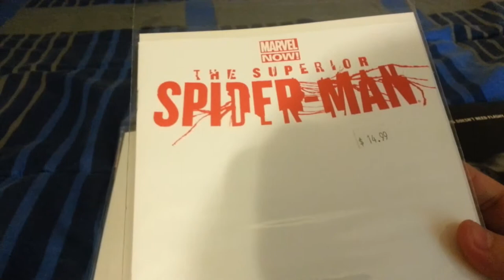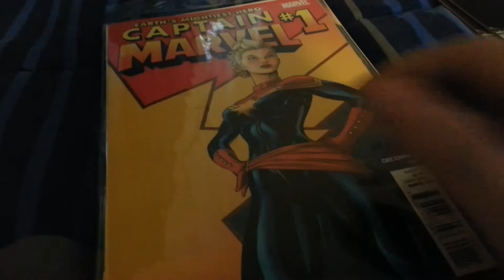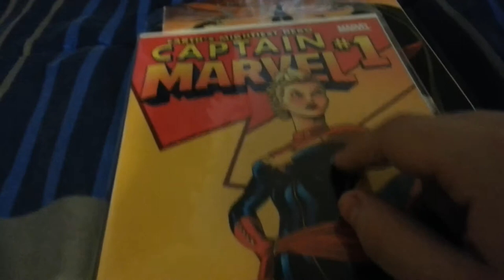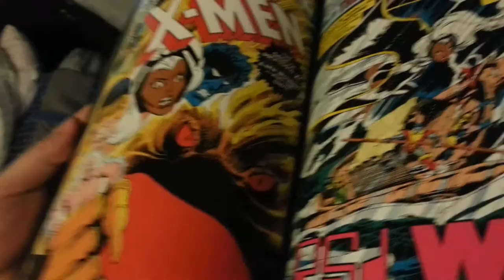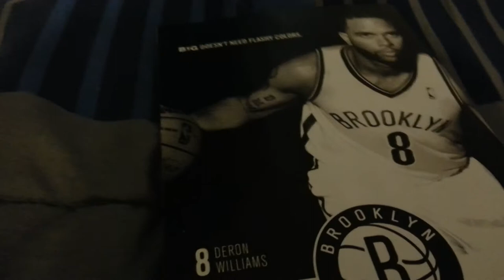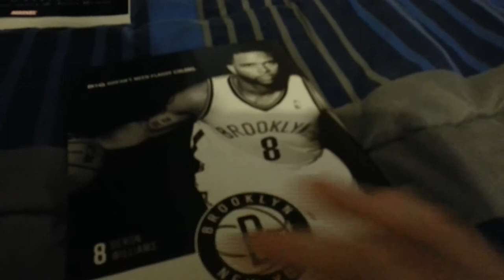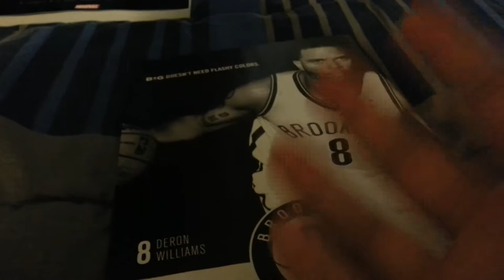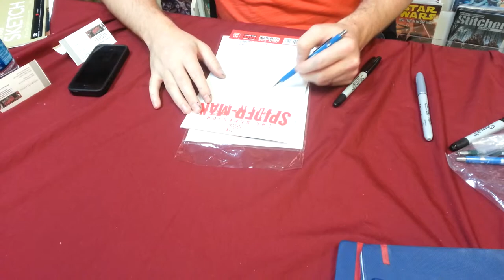Pickups this week + Ryan Stegman sketch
My pickups and a  sketched blank  variant of Ryan Stegman.